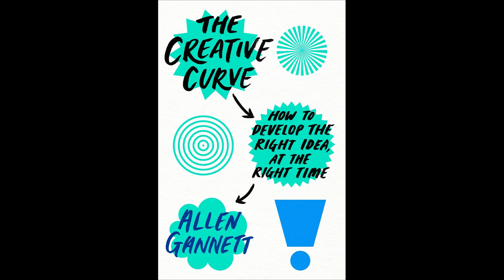Audiobook Preface - The Creative Curve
Preface
The Creative Curve: How to Develop the Right Idea, at the Right Time
by Allen Gannett